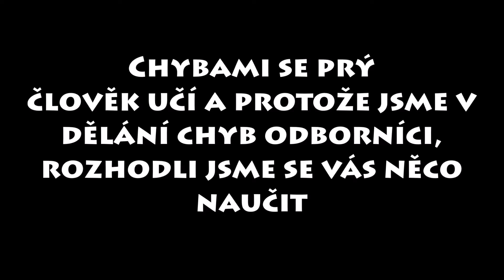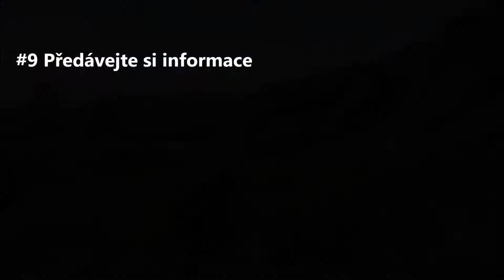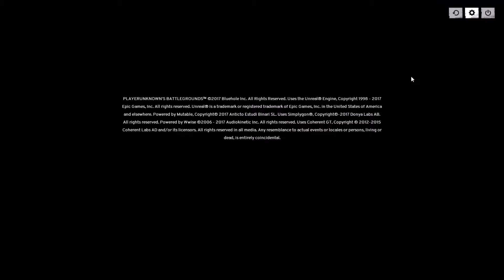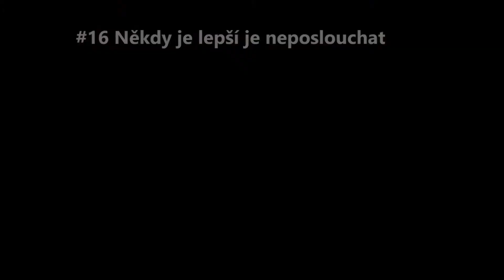Jak hrát v týmu jako profesionál - Playerunknown's battlegrounds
27 užitečných rad, díky kterým budete hrát PUBG ve skupině jako pravý profesionál.